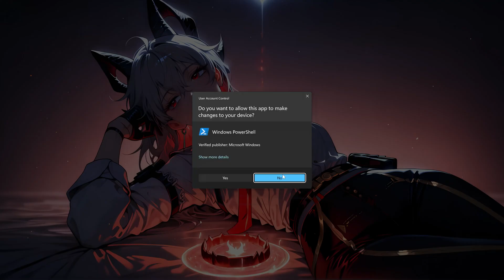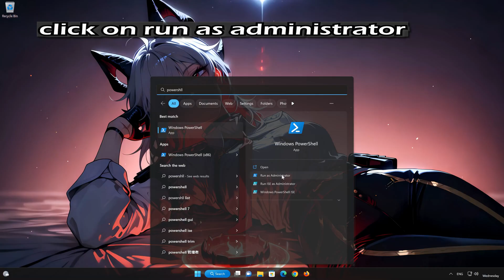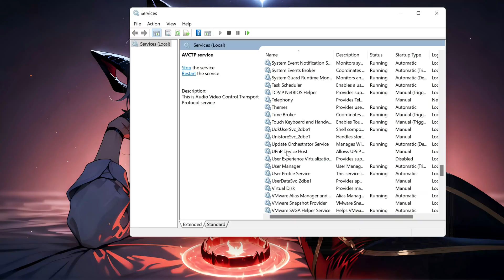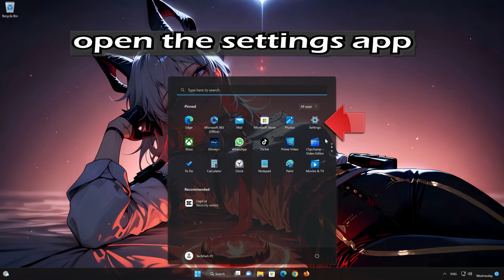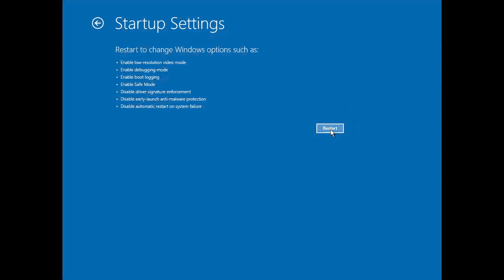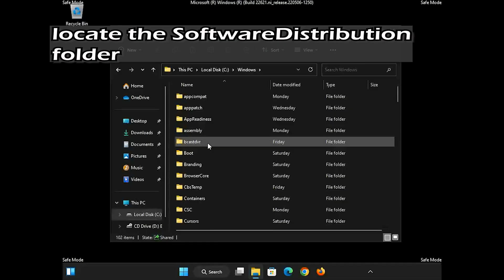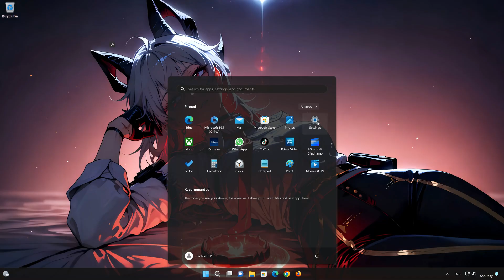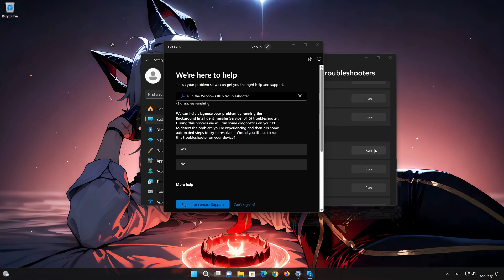Windows 11 Update KB5055627 Not Installing Install Error 0x800f081f FIX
The Windows 11 update error 0x800f081f when trying to install KB5055627 typically means that Windows is missing required system files or update dependencies. This error is part of the broader “CBS_E_SOURCE_MISSING” family of Windows errors, which indicates that the system can’t find the files it needs to complete the installation.

 Main Causes of Error 0x800f081f When Installing KB5055627
🔹 1. Missing .NET Framework Components
This update may rely on components from .NET Framework 3.5, which is not always enabled by default in Windows 11.

 Fix:
Enable .NET Framework 3.5:

🔹 2. Corrupted or Missing Windows Update Files
If the update's required components or previous cumulative update data are missing or damaged, the system can't continue.

🛠 Fix:
Run the following to repair system files:

Then retry the installation.

🔹 3. Conflict with Previous Updates or Incomplete Rollbacks
If another update failed or didn’t uninstall correctly, it may block KB5055627 from completing.

🛠 Fix:

Open Settings - Windows Update - Update History.

Uninstall any recent failed or conflicting updates.

Reboot and try installing KB5055627 again.

 》 CHAPTERS 《

00:00 Intro
00:32 Solution 1
01:22 Solution 2
02:31 Solution 3
03:57 Solution 4
07:30 Solution 5
09:03 Outro

🔹 4. Windows Update Components Are Broken
The SoftwareDistribution or Catroot2 folders (used by Windows Update) may be corrupted.